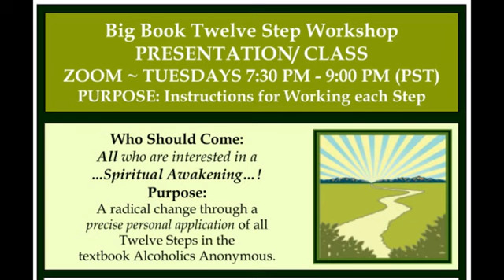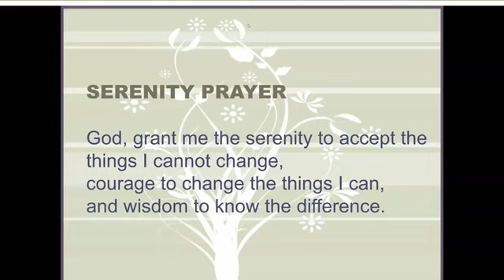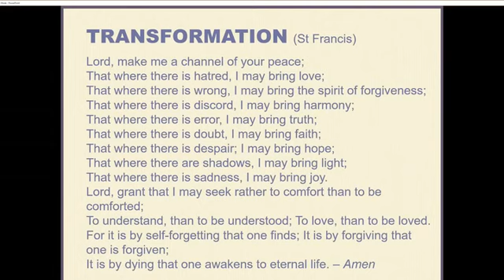28 Step Four - RESENTMENTS: Column Four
Big Book Twelve Step Workshop
NOTE: more participant examples can be found in the 2020 workshop (also download as a PODCAST

Presentation/Class/Teaching Material ONLY
Tuesdays 7:30pm-9:00pm (PST)

Purpose: Instruction for Working each step

Who should come:
ALL who are interested in a. Spiritual Awakening. !

Purpose:
A radical change through a precise personal application of all Twelve Steps in the textbook Alcoholics Anonymous.

Facilitator: Herb K

Commitment: Weekly Assignments
* Pray each day to "Set Aside" all prior knowledge and experience
* Complete reading assignments each week
* Listen to prior recorded Step workshop (about 1 hour/week)
* Write each week for new personal knowledge and experience.
* Attend each week or listen/watch each Tuesday recording between workshops.